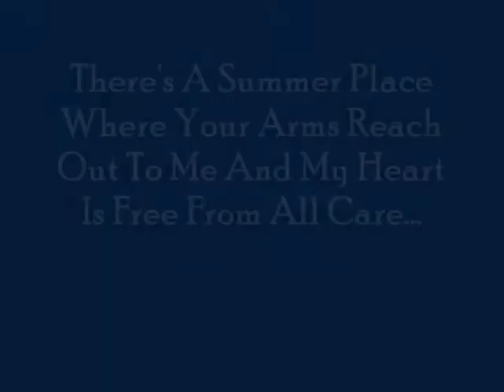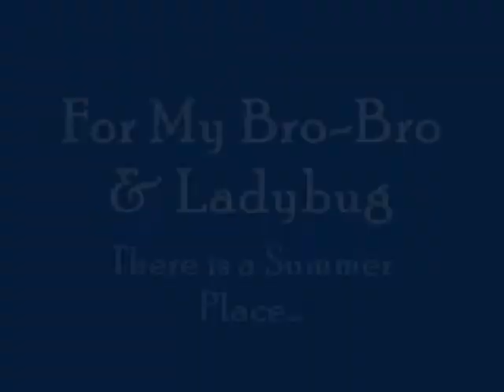Summer Place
I did not make this. My dad did.